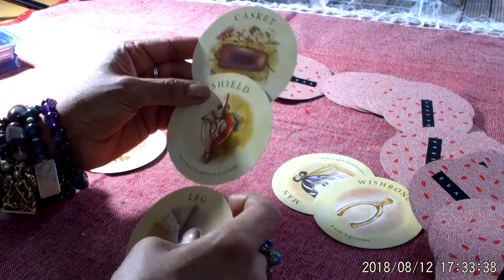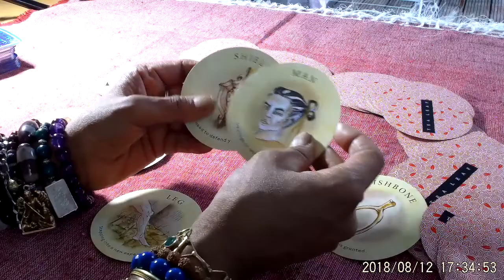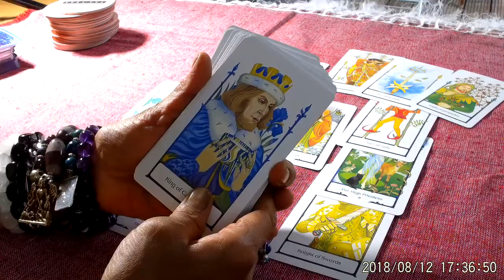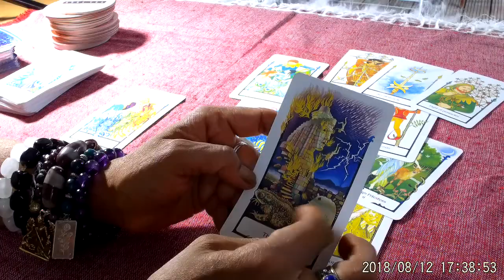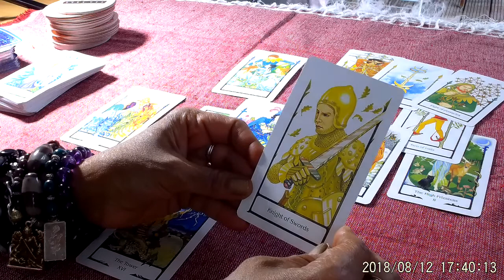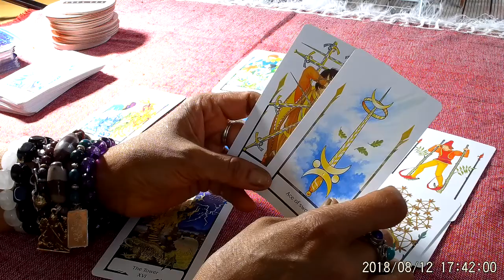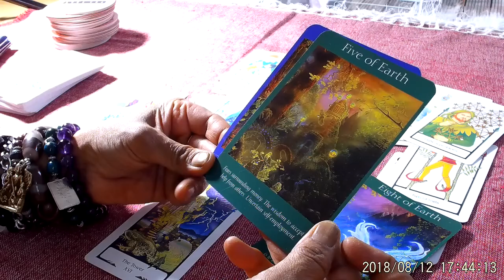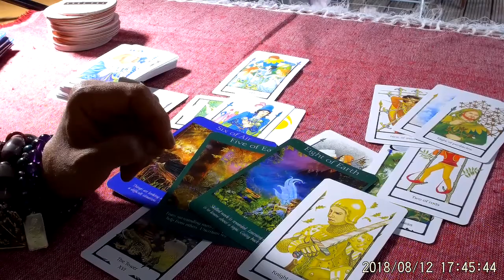Weekly Tarot forecast Cancer 20 - 26 August 2018. Great determination.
Decks used in this reading:
Tarot of the Old Path
Angel Tarot
Thank you for taking the time to watch these messages that have been channeled from Spirit.
I started this channel after going through a major crisis in my life. I lost everything last year: my home, my cats, my possessions (all burnt), my car(stolen)!!! This left me completely devastated and asking if the Universe even gave a toss. I was at my lowest point, wondering how much more of this torment and torture I could possibly endure before falling apart, when God guided me to start this channel so that I may bring messages of Hope and Love to others that are also going through trying times. I was shown that no matter how bad things get, we are always loved and protected, even if we don't  want to believe it.The intention of these Angel Guided messages is to provide you with some spiritual insight into dealing  with Life's hurdles, but is in no way a replacement for any necessary professional medical, psychological, legal or financial help. All information given should be considered carefully and handled responsibly. In other words, do not make any rash decisions that will jeopardize you in any shape or form.